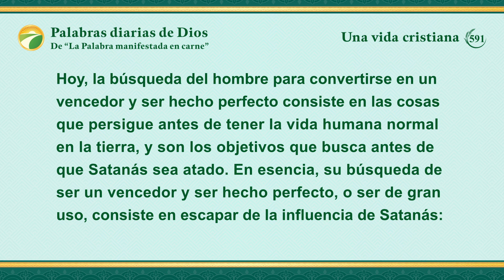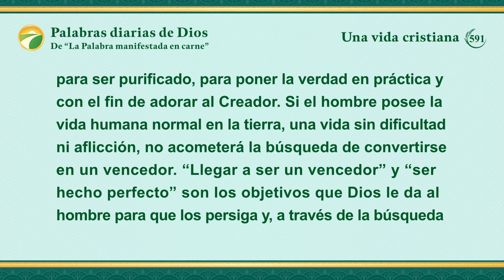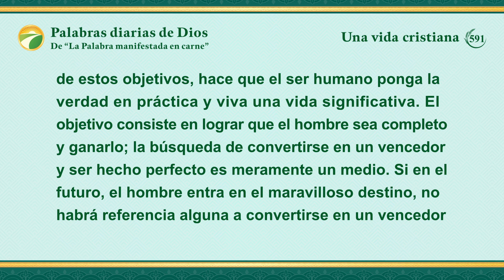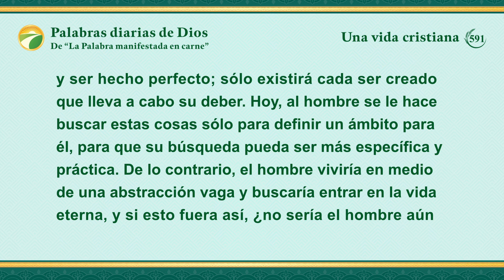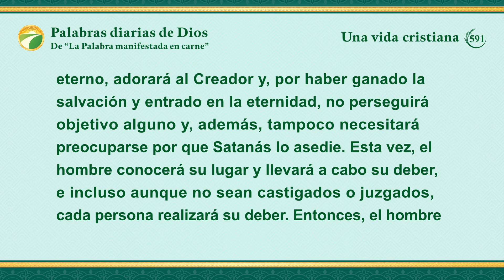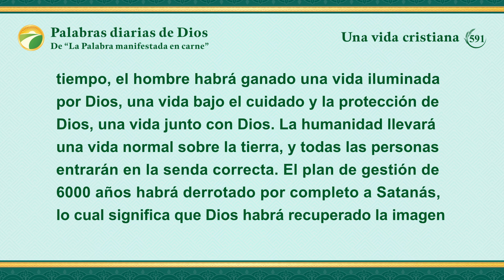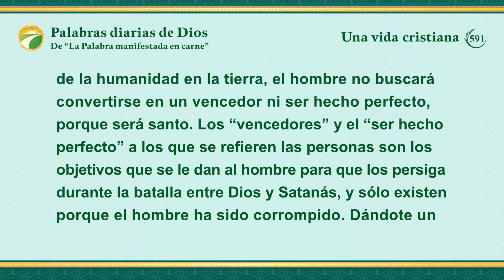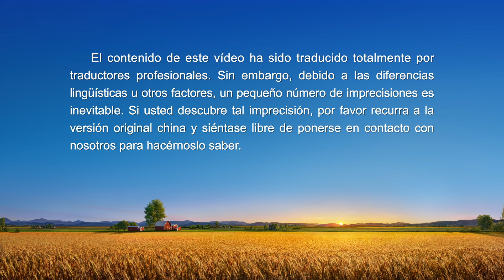Palabras diarias de Dios: Destinos y resultados | Fragmento 591